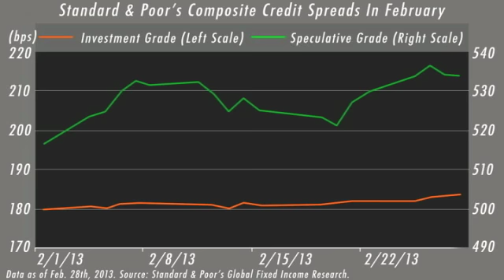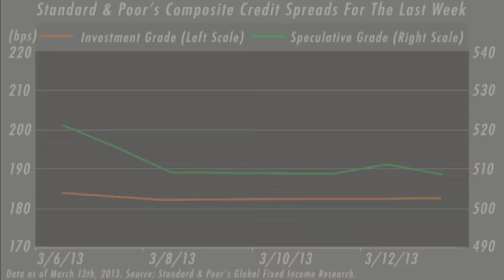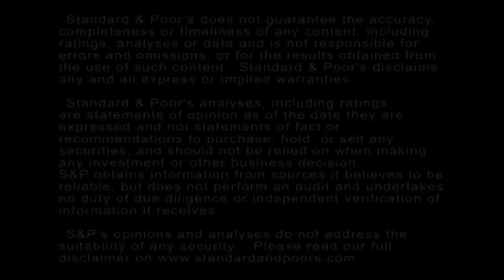Spreads Widen As The U.S. Unemployment Rate Dips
On March 8, the U.S. Bureau of Labor Statistics jobs report noted than an estimated 236,000 jobs were added in February, exceeding market expectations. Moreover, the investment-grade and speculative-grade composite spreads widened. In this CreditMatters TV segment, Associate Gregg Moskowitz reviews the key trends and data points.